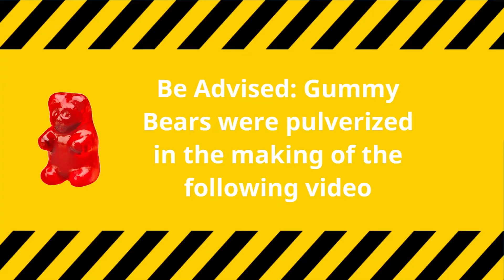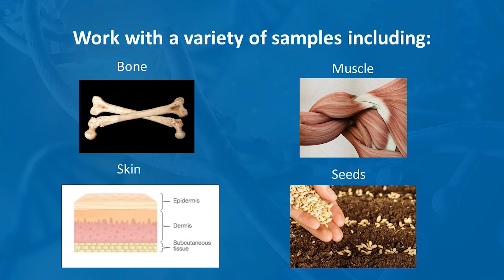cryoPREP Dry Pulverization in Action!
Are you using traditional methods such as mortar & pestle or bead beating to deconstruct your samples for biomolecule extraction?  Watch and learn how the cryoPREP Dry Pulverizer can automate and simplify your workflow while improving yields and recovery!  Gummy bears used for dramatic effect.  More relevant sample types ideal for use with the cryoPREP include tumor, muscle, bone, skin, corneal, plant seed and more!

Discover more about Covaris and our innovative sample prep solutions